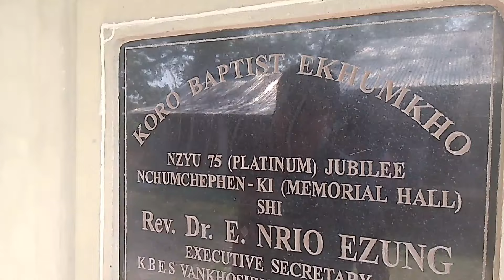Nagaland ministry // Koro village